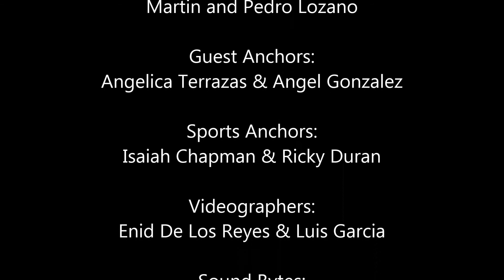Announcements Oct 2